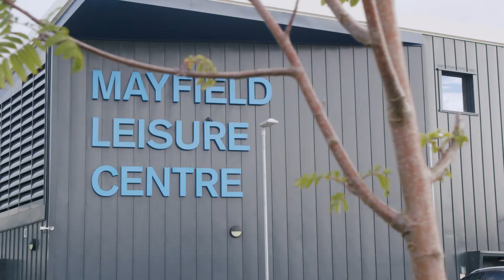Join Mayfield Leisure Centre with our special annual membership offer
Join Mayfield Leisure Centre this February for just £300!

Unlimited gym, swim & classes, for a whole year, that's less than £1 per day!
Plus access to 5 other Vision leisure centres including Fullwell Cross, Loxford, South Woodford, Wanstead and Woodford Green.

Hurry, time is running out offer ends 28 Feb!